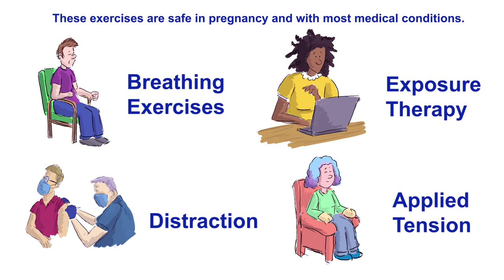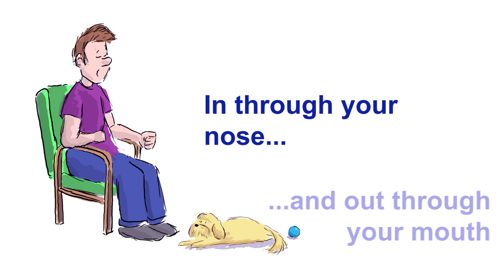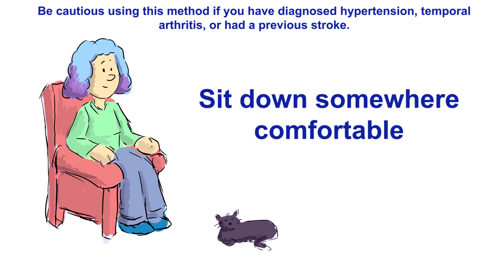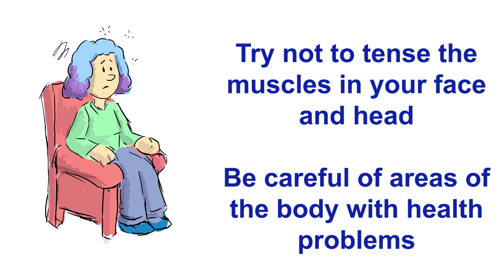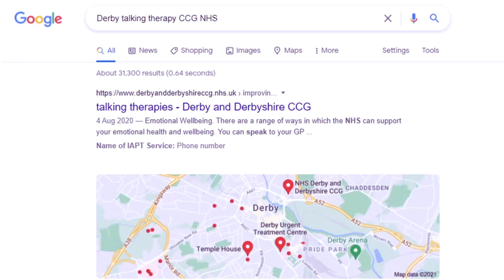Fear of needles (needle phobia) - and how to deal with it!